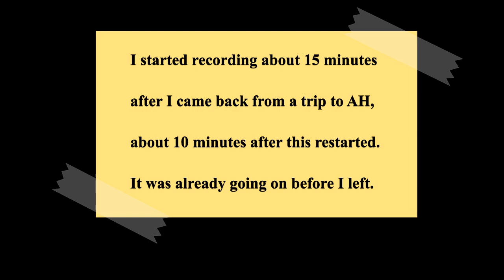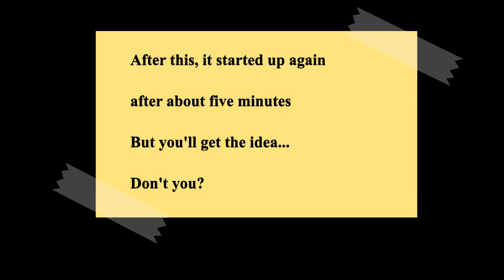Nothing happening here but blissful silence. Really. For sure. Absolutely. Of course. 13 April 2024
At 8.45 am the following day, it started up again. Didn't last long, fortunately.

Jaap van Praaghuis, Purmerend, eigendom van o.g.-gigant Woonzorg